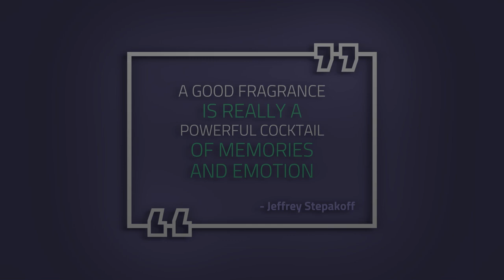VERSACE EROS FLAME...THROWER? OR KEEPER? A REVIEW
NOTE: Okay let's try this AGAIN for the 3rd time. They say it's the charm, and I hope 'they' are right. Argh. For those that kept getting notified of the *incorrect* review being uploaded (i.e. wrong pieces and parts), I'm so very sorry. If you had given me money, I would refund a small portion with my apologies. But seriously. Maybe just the apology. JK -

HELLO EVERYONE! Today at StudioScents I'm talking about the flanker Versace Eros Flame! A much debated fragrance which got a lot of heat when first launched, and has withstood the fire of opinions over time. If you buy this fragrance, will you get burned? Watch my review and find out!

Tommy

To film:

iPhone 11 Pro Max Midnight green 512g
JOBY Gorillapod 3K with Manfrotto PIXI Clamp
Blue Yeti (black) Cardioid microphone on Neewer arm

Last Summer Night - Qeeo
In the Playful Silence - Typekast
Go Through With It - Typekast
We Belong to No One - Typekast